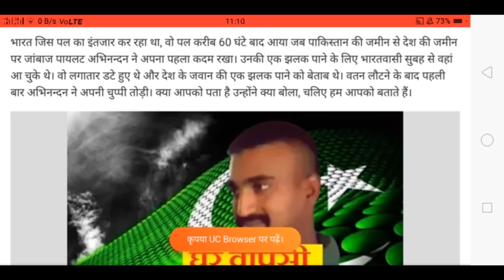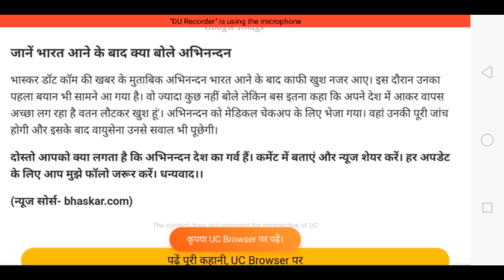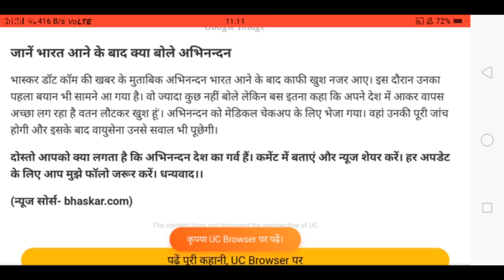पाकिस्तान से वापस आकर अभिनंदन ने ये क्या कह दिया जिसे सुनकर आपके होश उड़ जाएंगे सभी कर रहे हैं सलाम।।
इससे संबंधित अधिक से अधिक जानकारी पाने के लिए हमारे चैनल को सब्सक्राइब करें वीडियो को अधिक से अधिक शेयर कीजिए जिससे आपको आने वाली कोई भी अपडेट सबसे पहले Provide कर सके धन्यवाद||

अभिनंदन भारत आए
अभिनंदन का भारत आगमन
अभिनंदन की पूरी कहानी
क्या हुआ था अभिनंदन के साथ
विंग कमांडर अभिनंदन
भारतीय वायु सेना अभिनंदन जी का आगमन
वीर सैनिक अभिनंदन का भारत आगमन